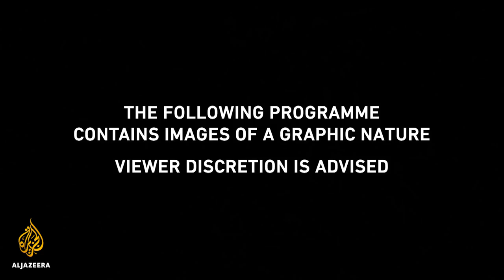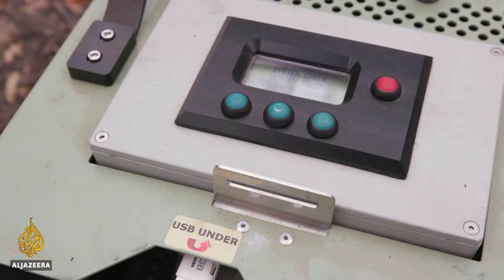Australia's Wildlife Emergency | 101 East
For more than six months, Australia has been on fire.

Millions of hectares have burned, dozens of lives have been lost, thousands of homes destroyed - and now a wildlife emergency is unfolding.

It is estimated that as many as one billion animals have been killed. With bushland scorched, more animals are continuing to succumb to the loss of food and habitat.

101 East travels to Kangaroo Island, a tourist destination off Australia's southern coast which has been ravaged by fires.

Known for its stunning natural beauty and abundance of wildlife, conservation groups are now in a race against time to try to rescue and care for the island's sick and injured animals.

Evan Quartermain, an ecologist, has been helping rescue as many of the surviving animals as he can, including the country's much-loved koalas.

About 80 percent of the koalas' habitat on Kangaroo Island was wiped out by the flames.

"There's corpses littering the ground. Nothing could have prepared me for it," says Quartermain. "It's extremely confronting, the amount of death."

Another ecologist, Pat Hodgens, is trying to help save one of the world's most vulnerable species, the Kangaroo Island dunnart, a small mouse-like marsupial.

There were thought to be less than 500 of them before the fires, but nearly all of their habitat has been destroyed.

"This could be the next species to go extinct," he says.

101 East meets the dedicated people fighting to save Australia's native animals.